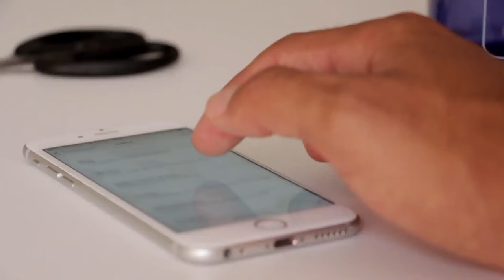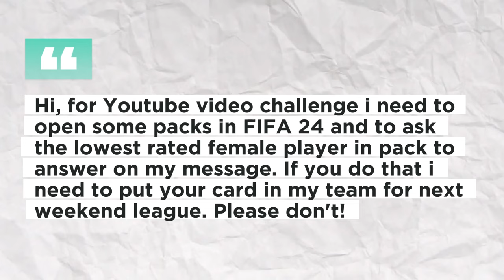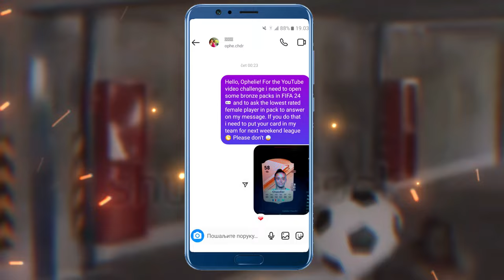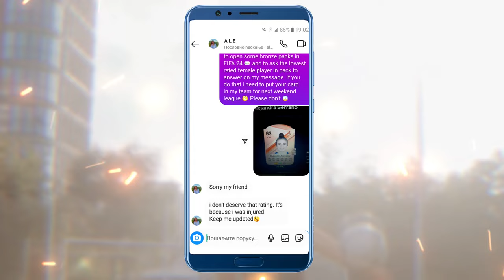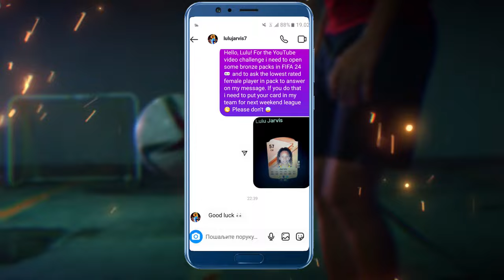ŽENSKI IGRAČI KOJI MI ODGOVORE KORISTIM U VIKEND LIGI! EA FC 24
Ovoga puta jedan interesantan video koji može da postane i serijal. Radi se o tome da ćemo najmanje rejtovane ženske igračice iz bronzanog pack-a pitati na instagramu da nam odgovore na poruku i ako to urade ja ću morati da ih stavim u tim za narednu vikend ligu. Uživajte!

Zapratite devojke iz videa na instagramu